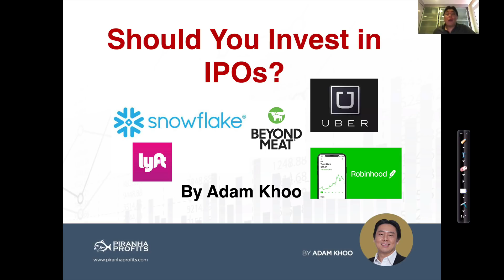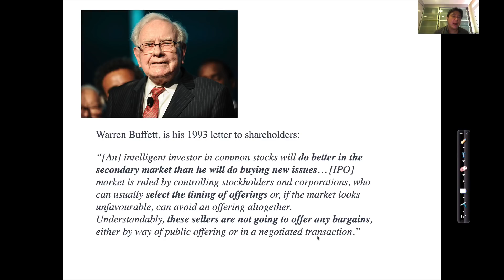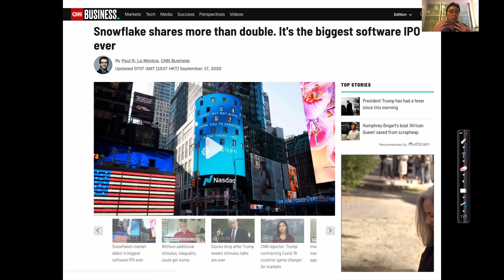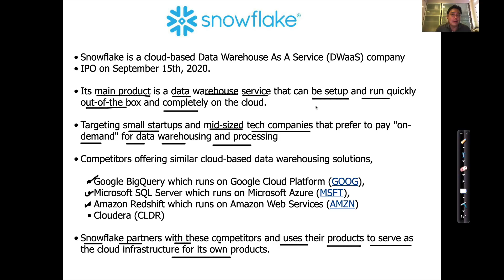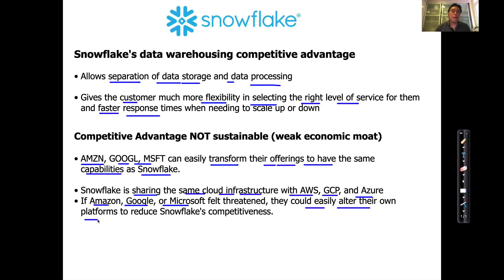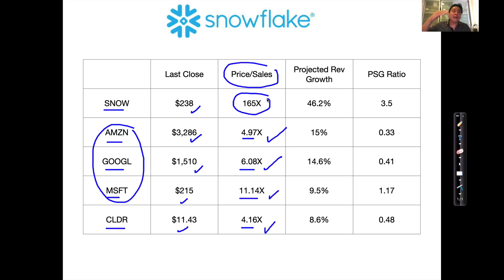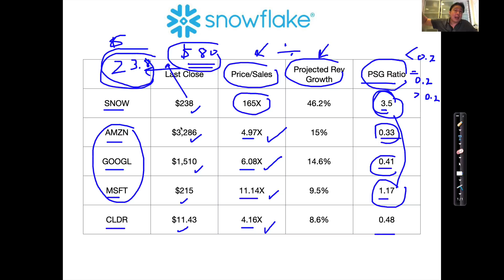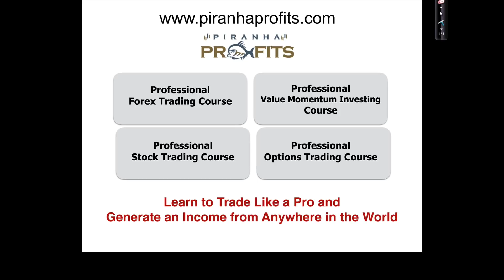Should You Invest in IPOs? Is Snowflake (SNOW) a Buy? Part 2 of 2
Many new investors seem to be attracted to hot and popular IPOs (initial public offerings). They think that buying a stock at its early IPO stage gives them a chance to get n when the share price is low and attractively priced

In this video, Adam Khoo shares his insights on how to analyse the attractiveness of a new IPO investment and the best time to buy shares of a newly listed company.

In part 2, Adam will analyse recent IPO Snowflake (SNOW) as a potential investment